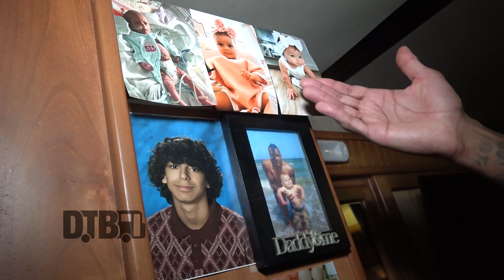Hed PE - BUS INVADERS Ep. 1874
On this episode of DTB’s “Bus Invaders”, we take you inside the touring vehicle of the nu metal band, Hed PE, while on "The Million Watts Tour" with Nonpoint, Sumo Cyco, and VRSTY. Hed PE is currently supporting their newest album, DETOX.

VIDEO INFO:
Film Date - December 10, 2023

VIDEO SUMMARY:
00:00 Introduction
00:36 Driver's Area
01:12 Lounge/Kitchen
04:11 Bunks
04:36 Bedroom
06:02 Bathroom

ABOUT DIGITAL TOUR BUS:
Digital Tour Bus is your backstage pass to your favorite touring artists! With daily video releases, we cover all genres, and have had the pleasure of featuring the likes of Matchbox Twenty, Twenty One Pilots, Megadeth, Machine Gun Kelly, Papa Roach, and thousands of others, over the past 15 years. "Bus Invaders" takes you inside an artist's home on the road, "Cooking at 65mph" showcases the culinary skills of artists on tour, and "Gear Masters" unveils the equipment musicians use on stage.